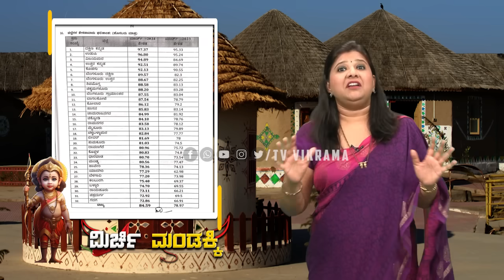Mirchi Mandakki PUC Result: ಸಿದ್ರಾಮಯ್ಯಂಗೆ ನಡುರಸ್ತೇಲಿ ಇಂಥ ಅವಮಾನ! ಸೋತೆ ಅಂತ ಒಪ್ಕೊಂಡ ಡಿ.ಕೆ ಸುರೇಶ್!